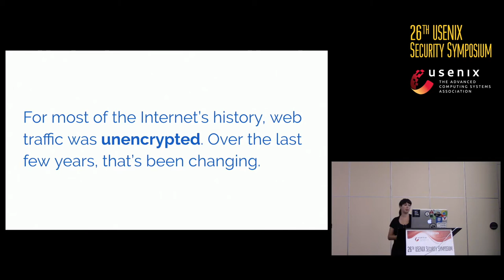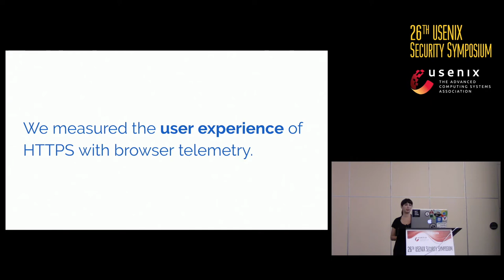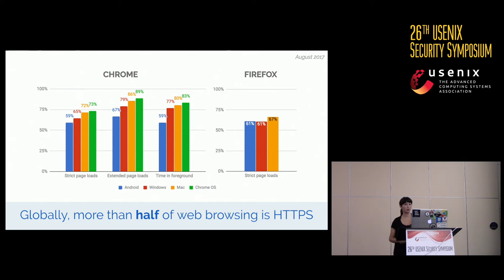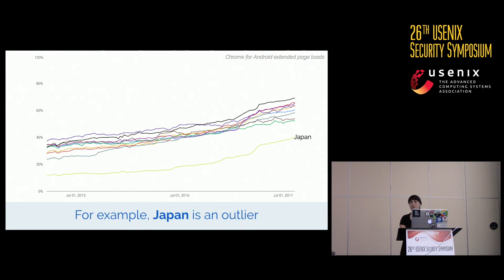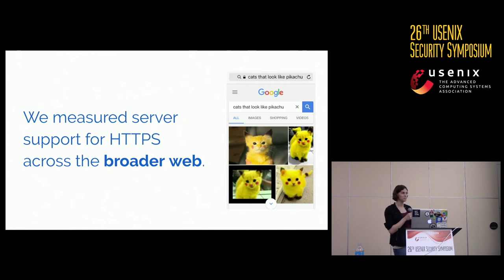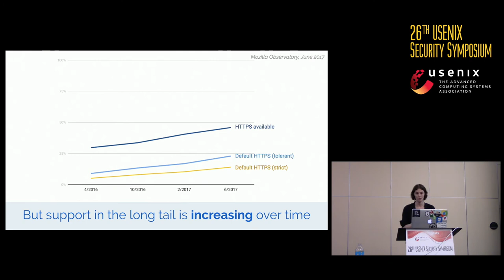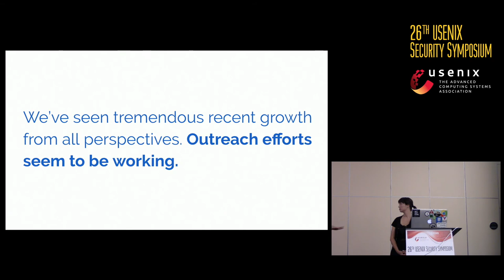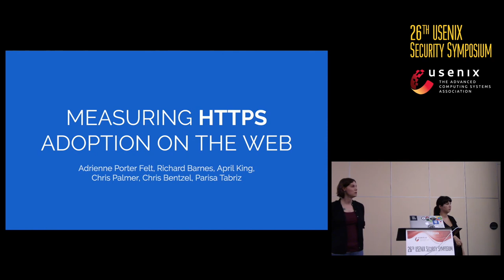USENIX Security '17 - Measuring HTTPS Adoption on the Web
Adrienne Porter Felt, Google; Richard Barnes, Cisco; April King, Mozilla; Chris Palmer, Chris Bentzel, and Parisa Tabriz, Google

HTTPS ensures that the Web has a base level of privacy and integrity. Security engineers, researchers, and browser vendors have long worked to spread HTTPS to as much of the Web as possible via outreach efforts, developer tools, and browser changes. How much progress have we made toward this goal of widespread HTTPS adoption? We gather metrics to benchmark the status and progress of HTTPS adoption on the Web in 2017. To evaluate HTTPS adoption from a user perspective, we collect large-scale, aggregate user metrics from two major browsers (Google Chrome and Mozilla Firefox). To measure HTTPS adoption from a Web developer perspective, we survey server support for HTTPS among top and long-tail websites. We draw on these metrics to gain insight into the current state of the HTTPS ecosystem.